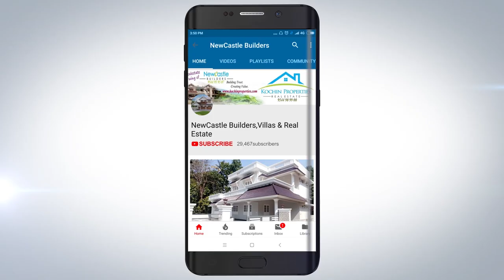houseforsale New House for sale 6 cent land and 1900 sqft 3 bhk 53 Lakhs. NewCastle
House for sale kerala kolenchery.
6 cent 1900 sqft 3 bhk 53 Lakhs.

Daily uploading new videos of the new home design houses for sale kerala, ernakulam, kottayam,changanassery, america, usa, uk, united kingdom, mortgage, Loans.

2)House interior,
3)interior design,
4)House plan,
5)home plan
6)interiordesign,
7)kerala